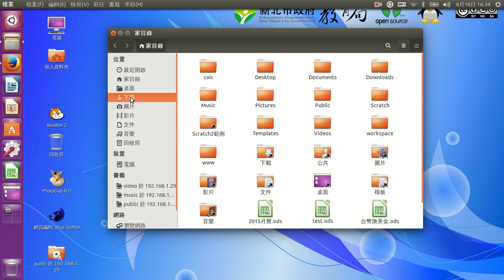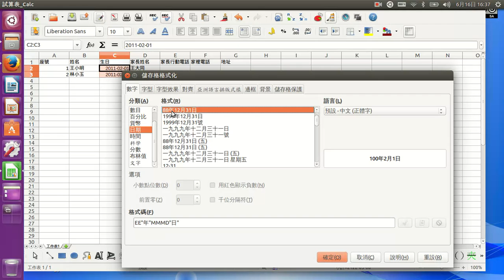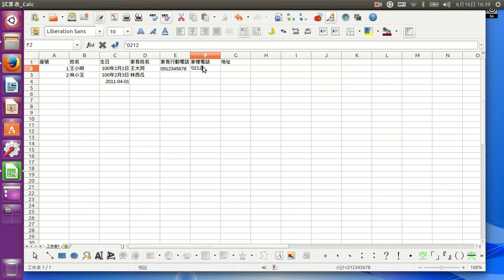資料類型與資料輸入